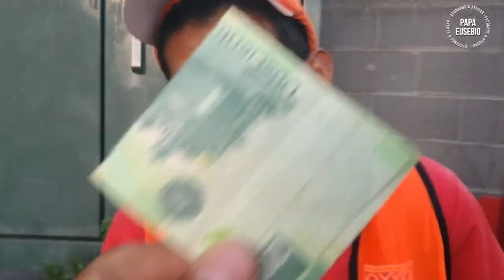Gabriel No Tiene La Ayuda De Su Familia 😭😭